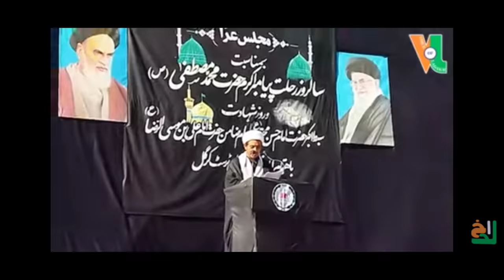Isk Ikmt War again@Jamiat ul ulama isna ashariya kargil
@jamiat ul ulama isna ashariya kargil

Asalam Walekum Ya Ali.as
Welcome to My Youtube Channal
Hussaini mission kargil
Live Majalis
Live Noha Khawani
Live Manqabat
Like Naat
Live Azadari
Live Ziyarat
Live Islamic Program
Live Willadat Jashan
Live Shahadat Majalis
Noha & Marsiya
K Ko Dakhane k Liye Aur Sune K liye Humare
Channal Ko Like Kare Share Kare Comments
Kare aur New Videos Dakhne k liye Humare
Zaror Dabhai Jazakallah
Hamara whatsapp group
islamic state of iraq and syria

Hussaini mission kargil
Live Majalis
Live Noha Khawani
Live Manqabat
Like Naat
Live Azadari
Live Ziyarat
Live Islamic Program
Live Willadat Jashan
Live Shahadat Majalis
Noha & Marsiya
Zaror Dabhai Jazakallah
Hamara whatsapp group
Azadarinetworktambis kargil
muharram2022 /date
muharram2022meinka hai
balti noha
balti noha 2021
new balti noha
noha 2022,nohay 2022,new noha,syed raza abbas zaidi,syed raza abbas zaidi nohay 2022,new nohay 2022,battis baras ka sath,mola abbas noha,mola abbas ki shahadat,mola abbas nohay 2022,new noha mola abbas,haye alamdar,mere hath nahe hain,alambardar,sultan e karbala ke mehmaan,ghreeb e zehra ka badan,mushkil ko mere hal karo mushkil kusha ali,munajat mola abbas,shabbir ke chehray se ghum dur krne wale,munajat 2022,ya abalfazl,muharram 2022
Anjuman jamiatul ulama islamia school kargil
new noha 2022
kashmir muharram
Balti noha
muharram nohay 2022
9 Muharram Dasta e Singo zone Chanigund Kaksar Badgam Lato Karkitcho Hardass
Baro ladakh
Kargil Azadari
Kargil Azadari network
Kargil Azadari 2022
Azadari kargil
Balti Azadari kargil
Azadari balti kargil
Hum Azadari
Matam kargil
Matam juloos
Today matam kargil
Shina Azadari kargil
Azadari shina kargil
Kargil mai Azadari
Kargil mai Azadari ka tarika
Kargili matam
Baltistan noha
Noha baltistan
Baltistan Azadari kargil
Qasida baltistan
Baltistan qasida
Balti qasida kargil
Kargil balti qasida
Balti qasida
Qasida balti
Shina qasida
Qasida shina
Balti noha skardu
Skardu balti qasida
Skardu balti noha
Shardu Azadari
Aazadari skardu